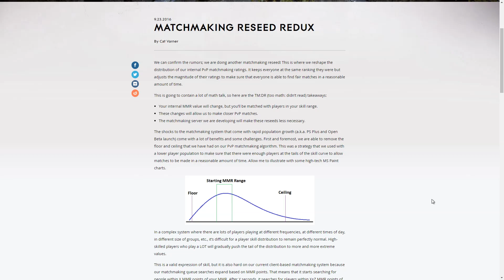IS NEW MATCHMAKING THE ANSWER?!